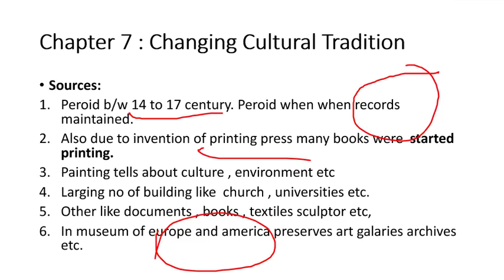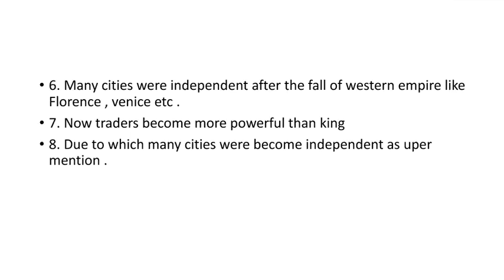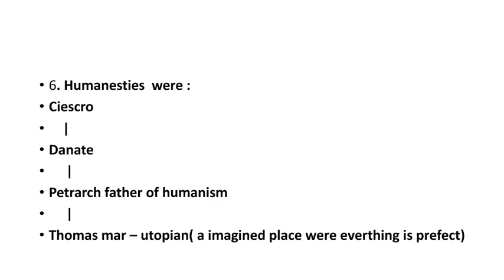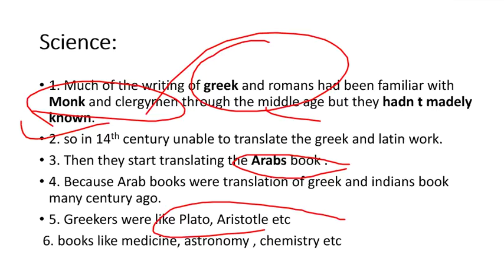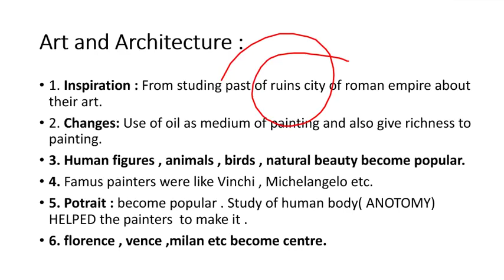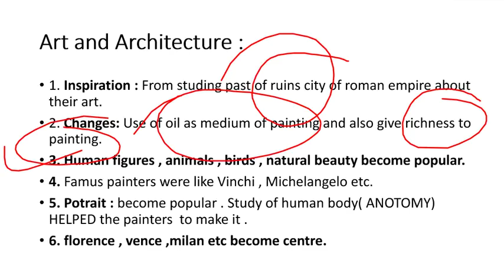Changing Cultural Tradition Explanation | Class 11 History | Ch 7